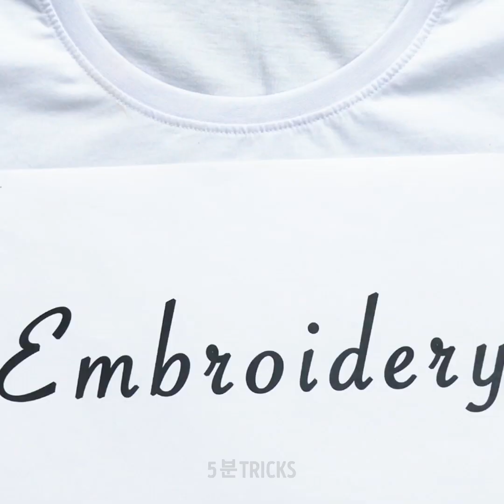11가지 예산 안으로 시도할 수 있는 의상 팁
놀라운 DIY 의상 아이디어

안녕하세요, 여러분! 혹시 쇼핑 좋아하세요? 그런 반대편에서 한번 바라볼까요. 아이들은 굉장히 빨리 자라요. 요즘은 너무 빨리 더러워지고 헤지고 심지어는 사이즈도 안 맞는(아이들에 한해서) 옷에 너무 많은 돈을 소비하고 있어요. 그리고 특이하고 특색있는 옷은 구하기가 매우 어려워졌죠.

지루하고 평범한 옷을 다른 색으로 염색하면 더 멋진 스타일을 완성할 수 있어요. 이 아이디어를 써보세요 - 옷은 표백하거나 여러가지 방법으로 색깔을 입힐 수 있어요. 가장 먼저, 영상을 보고 멋진 표백 아이디어를 배워보세요 - 스텐실을 이용하거나 천을 접는 방식으로 멋진 무늬를 만들어보세요.

스탬핑도 매우 멋져요. 만약 그림을 그려본 적이 없다면, 이 팁이 매우 유용할 거예요. 스탬핑은 절대로 실패할 수 없는 팁입니다!

또 하나의 멋진 아이디어는 끈을 이용해 지루한 옷을 업그레이드하는 방법입니다. 평범한 코튼 상의와 끈을 이용하면 쉽게 고급 브랜드 느낌을 낼 수 있어요.

돈을 새 옷에 많이 투자하는 것보다 헌 옷을 재활용하는 방법으로 새로운 옷을 만들어보세요. 아이들을 위한 멋진 옷 팁을 위한 공예를 배워보세요!

타임스탬프:

00:15 - 쉬운 표백 기법
03:31 - 스탬핑 팁
04:35 - 쉬운 자수
11:20 - 평범한 티셔츠 업그레이드하기